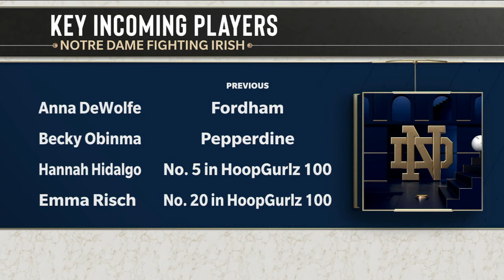Kylee Watson & Sonia Citron | ACC Tipoff | Notre Dame Women's Basketball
FOLLOW NOTRE DAME WOMEN’S BASKETBALL